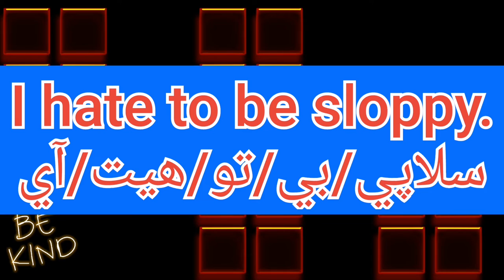ما معنى كلمة sloppy